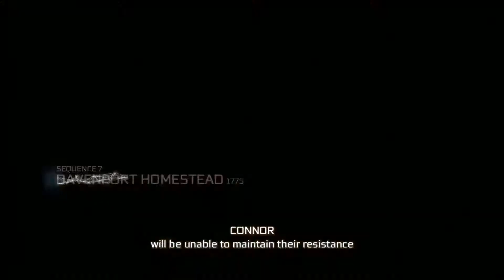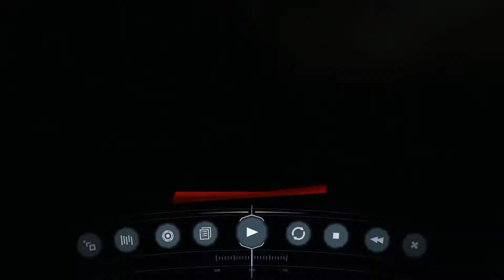Assassin's Creed III Remastered - Part 5 Sequence 6, Sequence 7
Assassin's Creed III Remastered - Part 5 The Angry Chef, The Tea Party, Hostile Negotiations, The Midnight Ride, Lexington and Concord